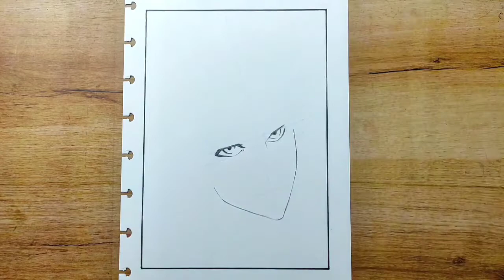Drawing Ichigo Kurosaki (bleach thousand year blood war )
sketch Kurosaki Ichigo anime BLEACH Thousand-Year Blood War